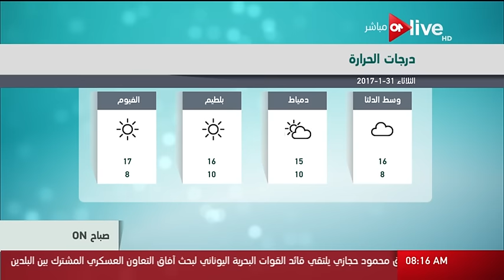صباح ON - حالة الطقس اليوم في مصر 31 يناير 2017 وتوقعات درجات الحرارة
من حلقة صباح ON: صباح ON: حالة الطقس اليوم في مصر 31 يناير 2017 وتوقعات درجات الحرارة